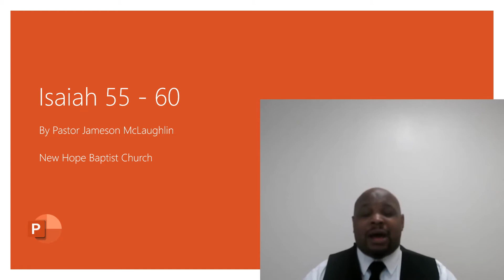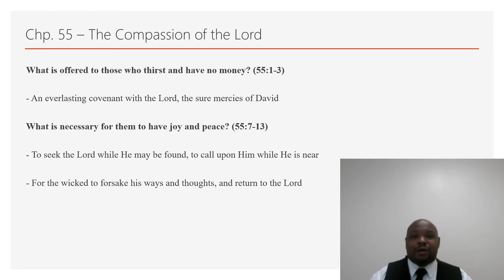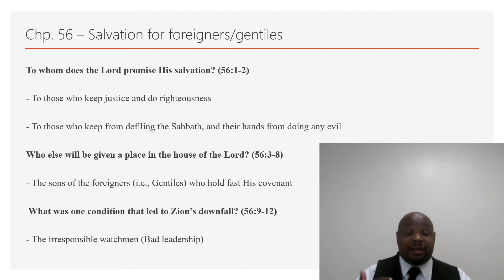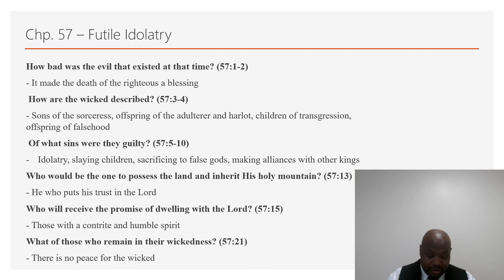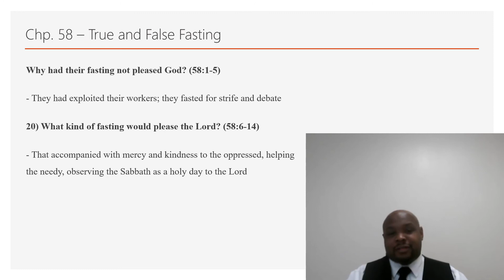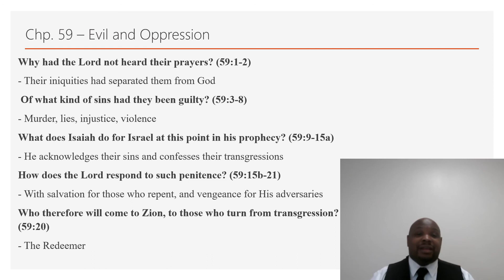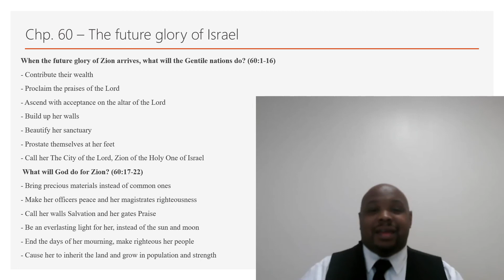Isaiah 55 - 60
Thank you for joining us as we continue our series in the Book of Isaiah.  We are near the end.  Stay with us as we will begin a new series in June.